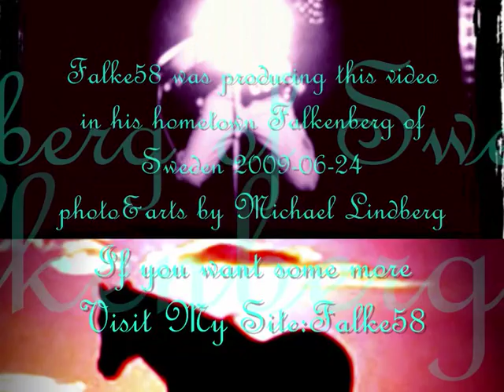ELLIOTT MURPHY with Olivier Durand - Wild Horses (by Falke58).wmv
This wonderful Rolling Stones song in a lovely version taken from Elliott Murphys April-album.
Here together with his brilliant guitarplayer Olivier Durand.
The video to this one feeeded up the Wild Horse Theme in a very nice way,
lovely pictures coloring this video to a loveful thing.
The April album from Elliott Murphy was given out in 1999 (Last Call records ).
The album is a live album filled with many of the best songs Elliott has been composing like Drive All Night, Rock Ballad, Diamonds By The yard, On elvis Preslyes Birthday etc. Great Man, Great Album and hell of a great song!
This is a re-uploading from last year of 2009. Lot of private photos taken by me in diffirent shows with Mr Murphy.
Best Wishes
Michael Lindberg/Falke58
for PhilDeeferSite